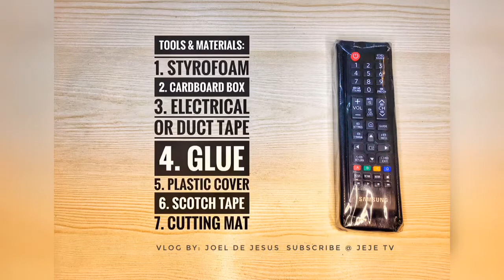LIFE HACKS DIY REMOTE CONTROL CASE | HOW TO MAKE REMOTE CASE EASILY | HOME HACKS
DIY REMOTE CONTROL MADE FROM STYROFOAM AND CARDBOARD BOX

TOOLS & MATERIALS NEEDED:
1. Styrofoam
2. Cardboard box
3. Electrical or duct tape
4. Glue
5. Plastic cover
6. Scotchtape
7. Cutting mat